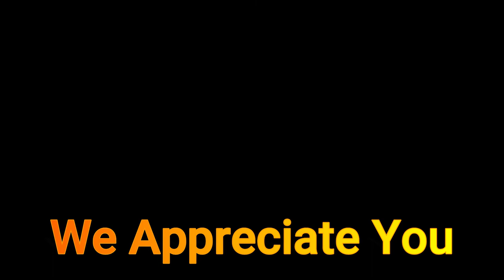Does crystal non clumping cat litter really work? Easily explained by the funny humans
Does Pet Safe Scoop Free Premium Crystal Non Clumping Cat Litter really work? Is PetSafe litter safe for the environment? Does scoop free litter really work?  Does our opinion count?  Is pet safe litter really pet safe?  How does crystal kitty litter work?  Where can I find pet safe litter?  What is the best kitty litter? What is the best cat litter?  Does non clumping kitty litter work?  Where do I find a scoop free litter? Is crystal kitty litter safe for my cat?  Where can I buy crystal kitty litter?

Is PetSafe litter safe for the environment?  Does our opinion count?  Does my opinion count?   Does my opinion count?  What cat litter is best for my cat?

We answer all your questions in this video!  This is our review on scoop free litter!  How does scoop free litter work?  We will we will show you how scoop free litter works!  What is crystal kitty litter?  We will show you inside our cat litter box!  Does our cat like this scoop free litter?  Does our cat like this pet safe litter?  We will show you!  What are the pros and cons to non clumping PetSafe Litter?

**NON STICK LITTER SCOOP** (We have this and it WORKS)
***Hooded Litter Box*** (similar to our)